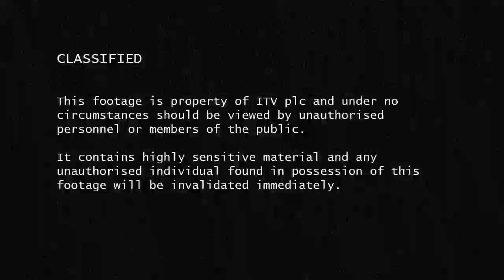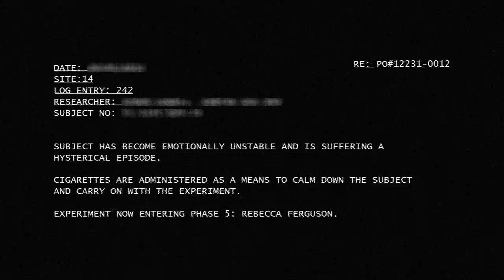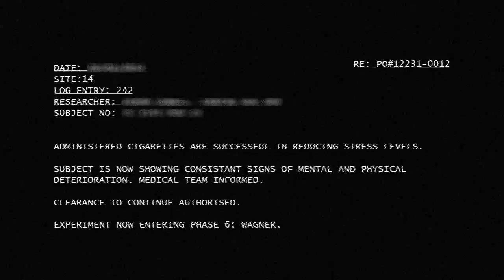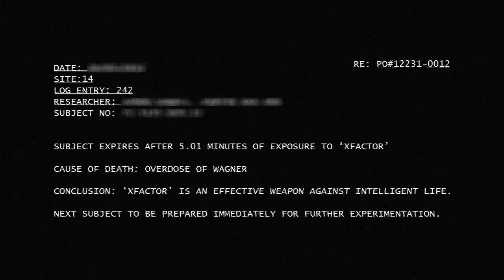Xfactor Alien HD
Xfactor, the main weapon against intelligent life.

Made during my final year at university studying model making. The alien itself is made out of Platsil Gel 00. to see the work-in-progress pictures and step-by-step descriptions of the techniques and materials used.

This was also my first attempt at filming and editing a film, as well as using Adobe After Effects and Adobe Premiere.